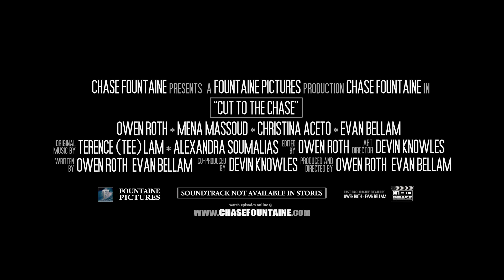Cut to the Chase - Official Series Trailer (Owen Roth, Mena Massoud, Christina Aceto)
Official Trailer for the comedic web-series "Cut to the Chase", Starring Owen Roth ("Shadowhunters"), Mena Massoud (Disney's "Aladdin"), and Christina Aceto (“American Dynasties: The Kennedys”).

"Cut to the Chase" follows the life of Chase Fountaine, a struggling filmmaker, and his self-destructive rivalry with his ex-best friend Josh Wood who has risen to an unprecedented level of fame overnight. With the help of his sidekick Jason, Chase desperately initiates a self-made web-series meant to chronicle his triumph.

Created by Owen Roth and Evan Bellam
Developed by Owen Roth, Evan Bellam, and Devin Knowles